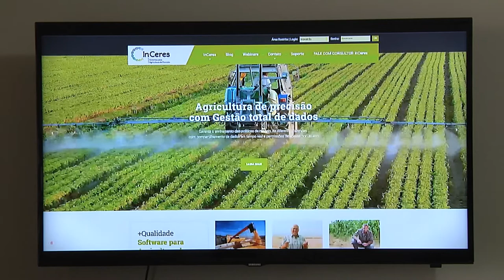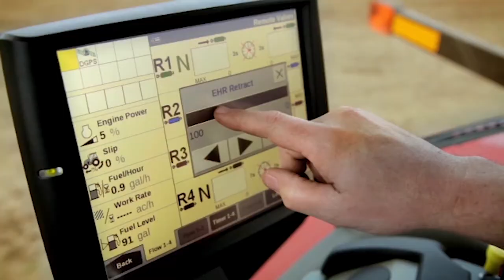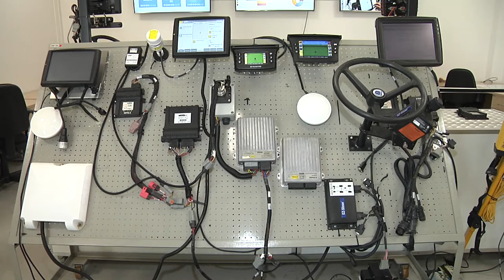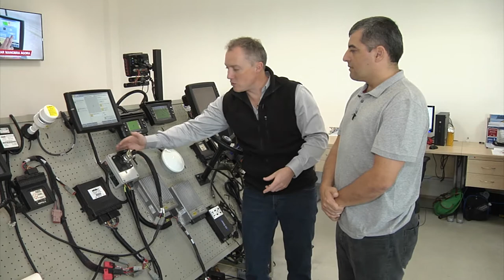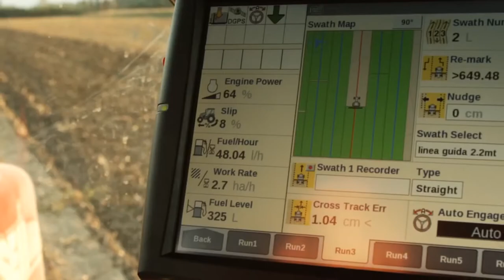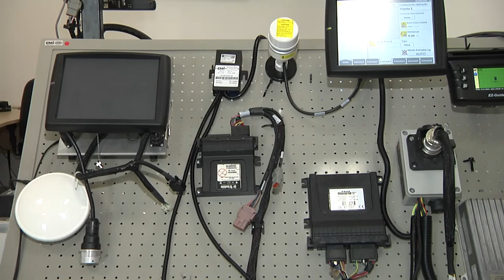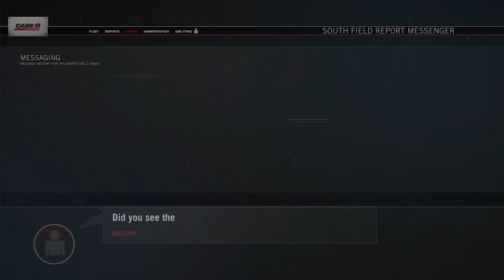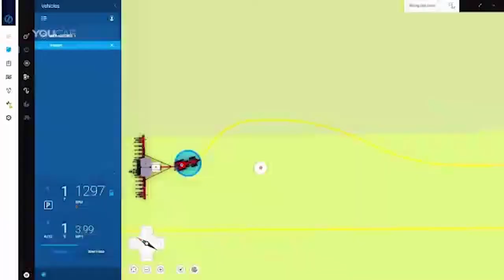Especiais TV USP - Automação e inteligência de dados na agricultura brasileira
Nessa edição o especiais TV USP nossa equipe conversou com especialistas no universo acadêmico, científico e empresarial sobre o que é tendência e o que já é realidade quando o assunto é automação de processos na agricultura. Você vem conosco até as cidades de Piracicaba e Sorocaba, ambas no interior de São Paulo, para ouvir o que esses especialistas no assunto tem a dizer.
O Especiais TV USP é uma produção da TV USP Piracicaba, com reportagem e produção de Fabiano Pereira, imagens de Moacir Gibin e edição e pós-produção de Fábio Torrezan.